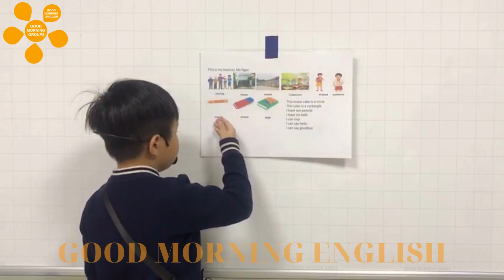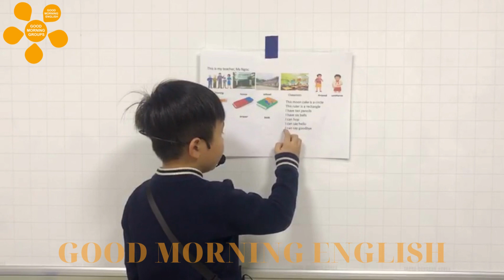Thuyết trình Nhật Anh G2D tháng 12/2022